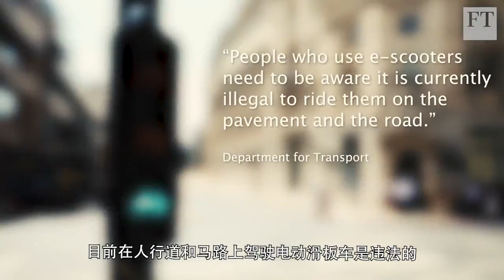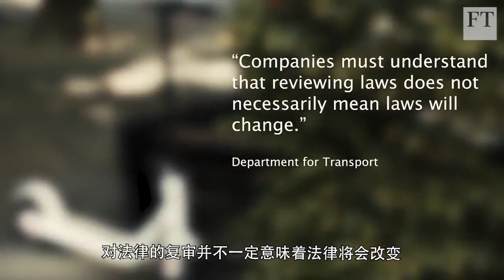电动自行车、滑板车、滑板：绿色出行谁更强？ FT中文网